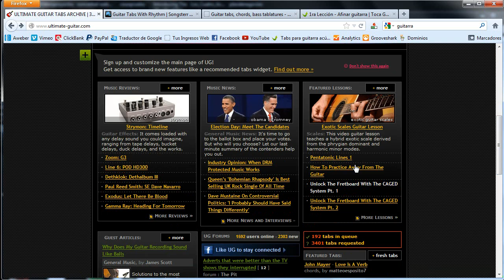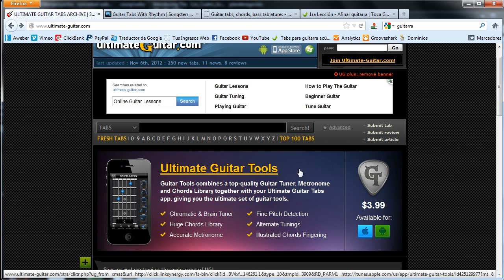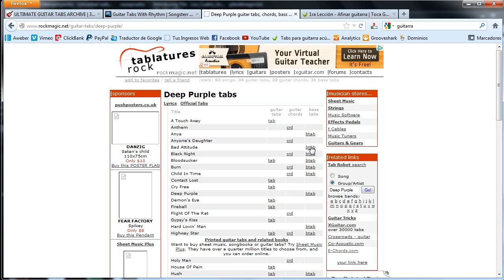Tabs para guitarra acústica y eléctrica.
Las tabs o tablaturas son la manera mas fácil de representar la música para guitarra, ya sea eléctrica o acústica, pero... ¿Dónde podemos encontrar  tabs para guitarra?

No es tan difícil. Existen sitio completos dedicados a la publicación de las tablaturas mas famosas para guitarra eléctrica y acústica de todos los géneros.

Y aquí mismo te voy a recomendar tres de los mejores. Son los que he estado usando desde hace varios años y que tienen la mejor colección de tablaturas.

Incluso encontrarás en estos sitios herramientas adicionales que te van a ayudar en el camino de aprender a tocar tu guitarra, que van desde artículos interesantes hasta aplicaciones para tus dispositivos electrónicos como tables, telefonos y computadora.
Sitios web para encontrar y descargar tabs para guitarra.

UltimateGuitar.com es el primer sitio que te quiero recomendar, porque además de tener una colección muy grande de tabs, tiene otros recursos que te pueden ayudar mucho en tu formación como guitarrista.

Dentro de lo mas relevante es que vas a encontrar algunas lecciones en video interesantes. Lo negativo es que están en inglés y si no lo hablas bien, poco vas a poder sacar de ahí.

Las aplicaciones que vas a encontrar ahí son muy atractivas, pero sobre todo baratas. Encuentras cosas como metronomos, afinadores y colección de acordes.

Songsterr.com es el segundo sitio que te voy a recomendar. Dentro de lo mas relevante es que además de que vas a encontrar una colección de tabs grande, también vas a poder encontrar recomendaciones para principiantes, intermedios y avanzados.

Es importante si no quieres perder el tiempo con tablaturas que no vas a poder tocar si no tienes el nivel adecuado de habilidades en tu guitarra.

Y por último el tercer sitio que te voy a recomendar se llama rockmagic.net. Una página que no tiene un diseño muy llamativo, pero que tiene una colección interesante a la que le puedes sacar much provecho.

De entrada vas a poder ver que las tablaturas están ordenadas por grupos y también vas a encontrar las tabs para bajo eléctrico, por si quieres incursionar en este otro instrumento o tienes alguien a quien recomendárselas.

Haz clic aquí para ver el artículo original...